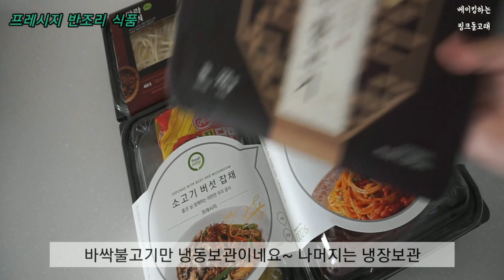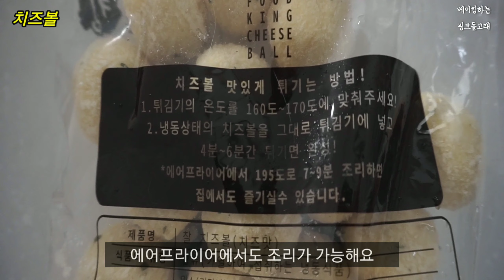타마고산도, 프레시지 밀키트, 미트볼파스타, 치즈볼, 구독자님의 선물, 일상, 집순이브이로그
오늘도 시간내어 영상 봐주시러 와주셔서 감사합니다
화질 1080P에 맞춰 시청해주세요

🎹 music

📸 SonyA6000
⌨ VLLO, Galaxy Tab S5e